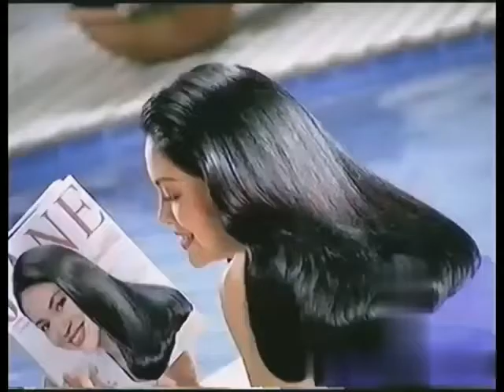Pantene Pro-V แพนทีน โปร-วี Extra Treatment 30s - Thailand, 1997